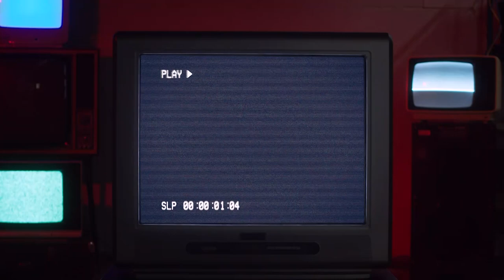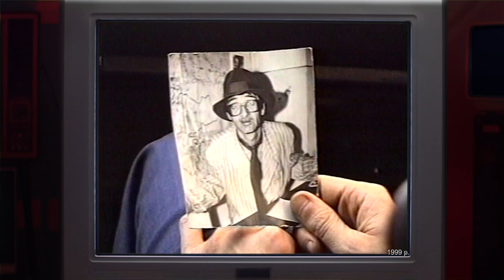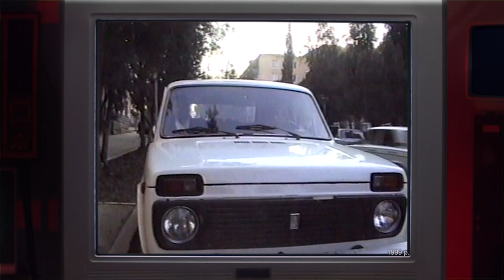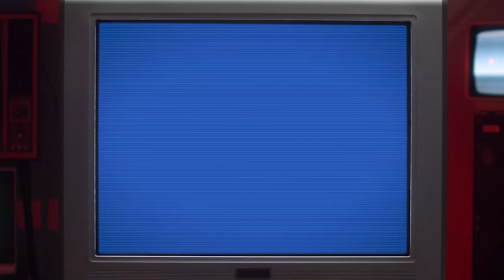Մեր գանձարանը. Ամանոր 1999 /Իշխան Փառավոնիչ/